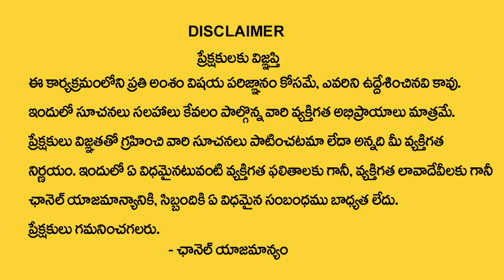Kumba Rashi August 2023 | Kumbha Rashi Phalithalu | Vadala Koteswara Sharma | Spiritual Times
Watch Now ►Kumba Rashi August 2023 | Kumbha Rashi Phalithalu | Vadala Koteswara Sharma | Spiritual Times